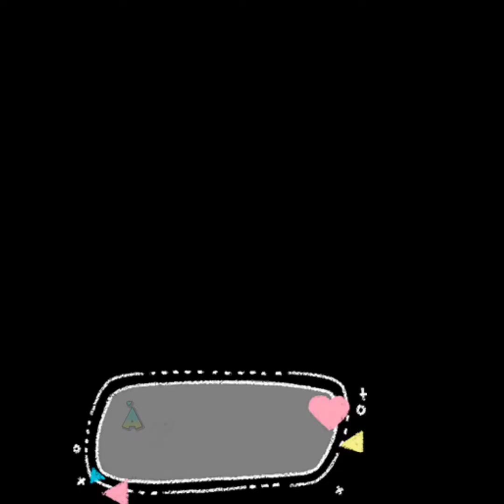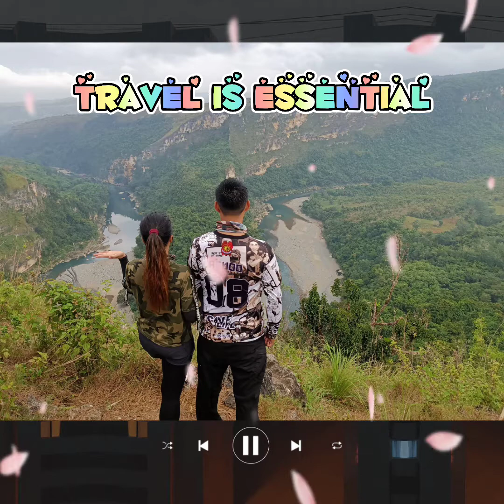Monitoring Station||Magkaisang Labanan Covid 19||Maging Bakunado! ProtekTODO